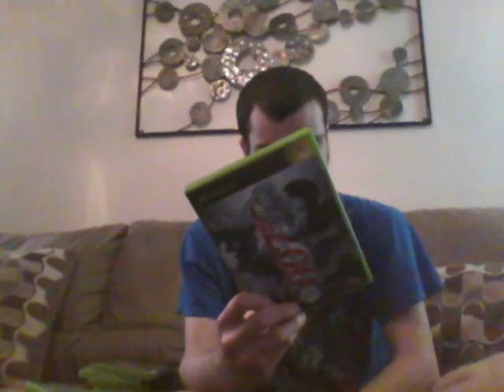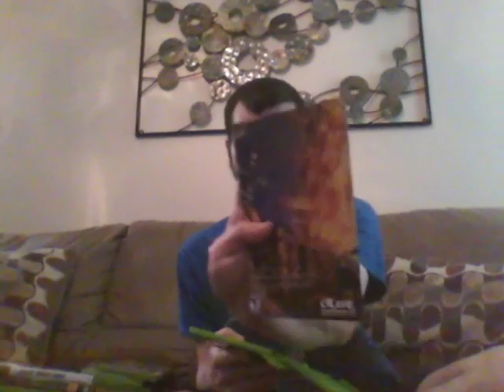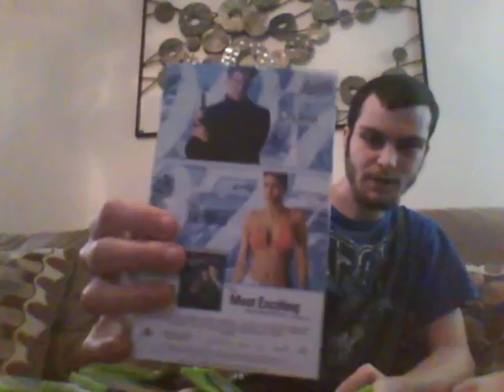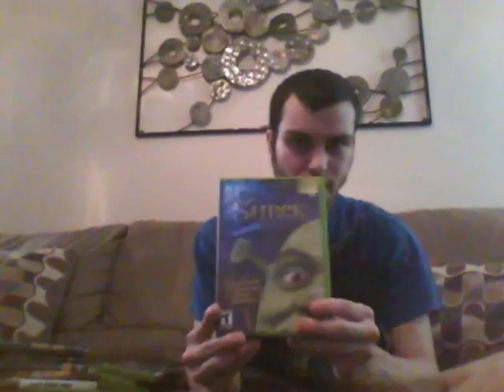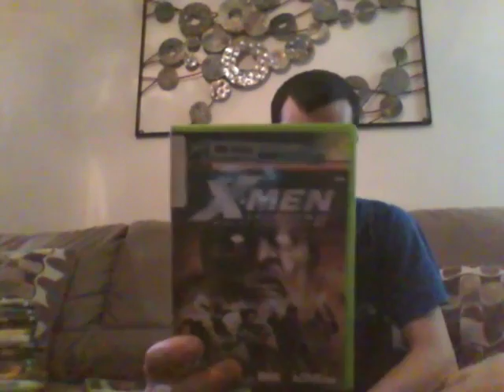My original xbox collection